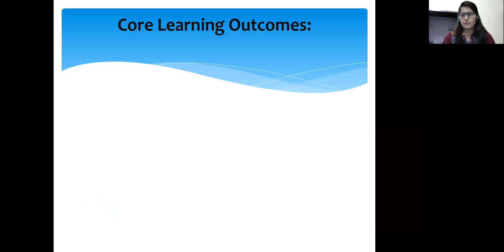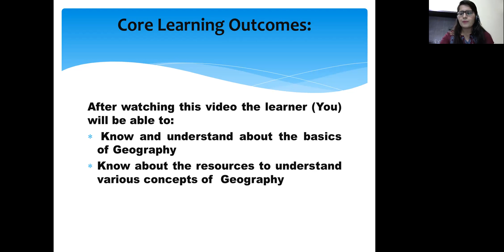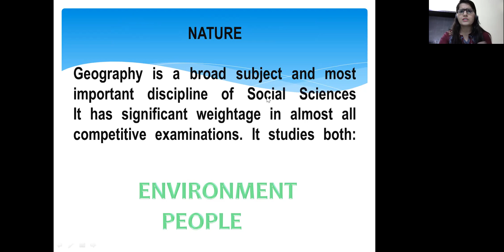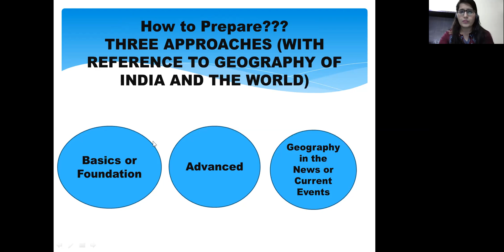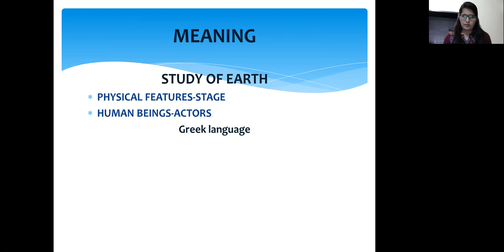HAVE A LOOK- GEOGRAPHY #(School Bhuvan)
SCHEDULE OF CLASSES (Basics, Advanced and The Hindu)
MONDAY (Weekly Analysis of The Hindu)
WEDNESDAY
FRIDAY